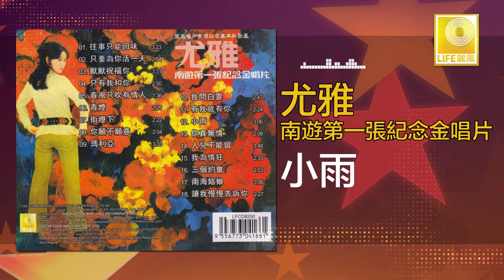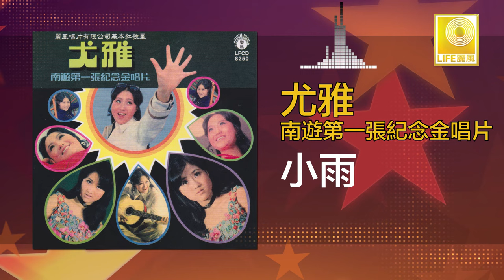尤雅 You Ya - 小雨 Xiao Yu (Original Music Audio)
尤雅在1971年南游大马,精选18首好歌献给歌迷.